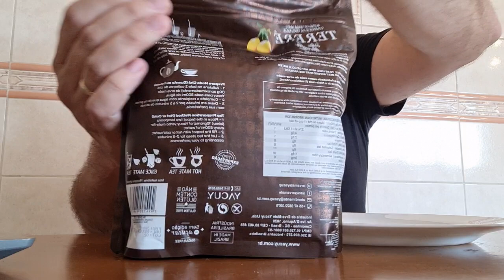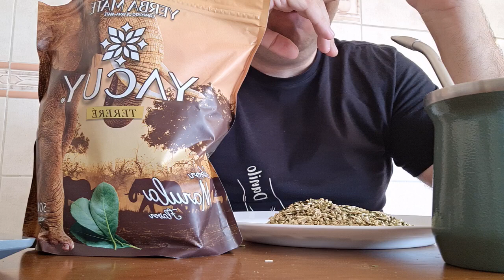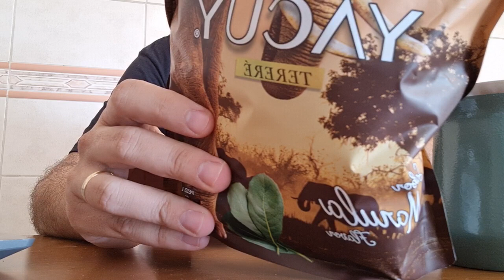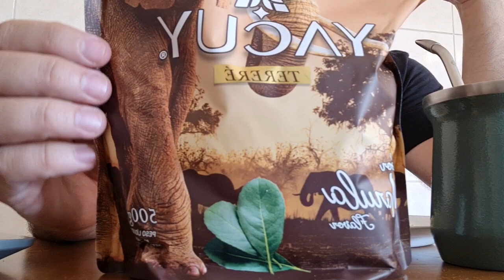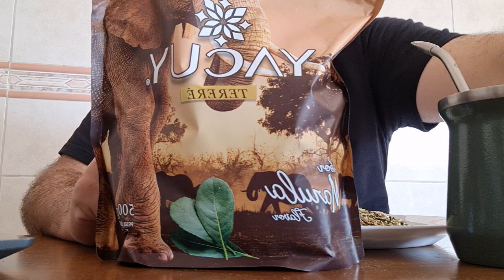unboxing yacuy sabor marula flavor tereré yerba mate 500g Erva Mate Paraná